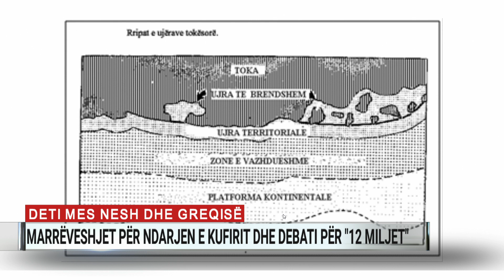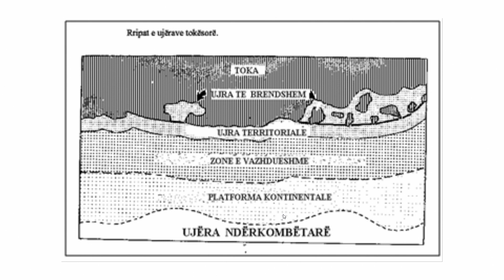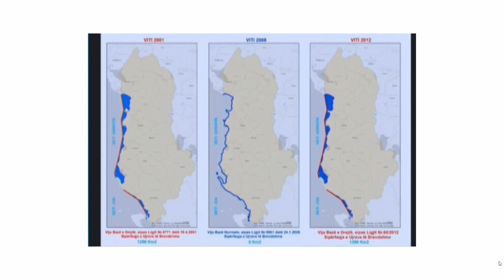Deti mes nesh dhe Greqisë, marrëveshjet për ndarjen e kufirit dhe debati për "12 miljet"